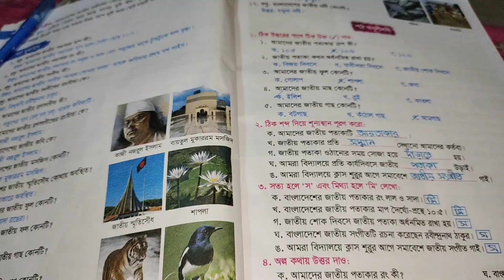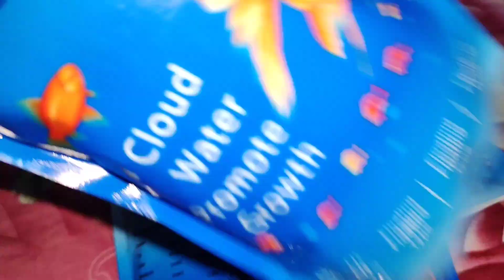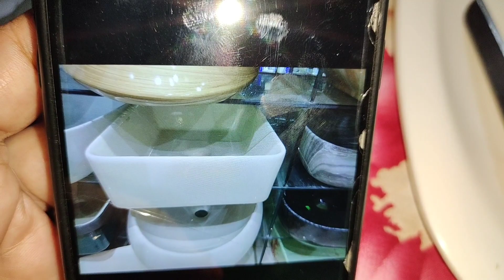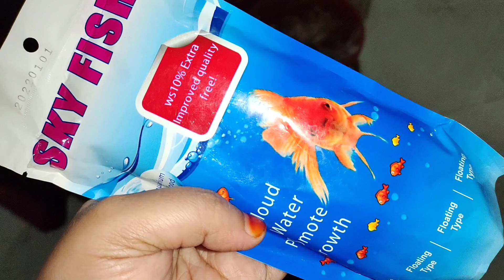মেয়ে মানুষের জীবন মানেই সারাদিন রান্না করা!Keya Chowdhury Family vlog Family And Friends